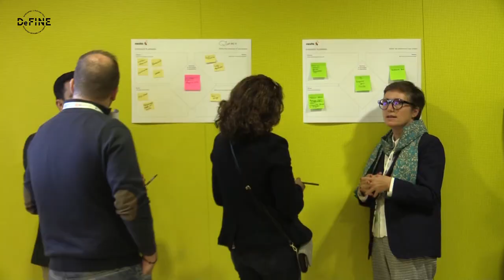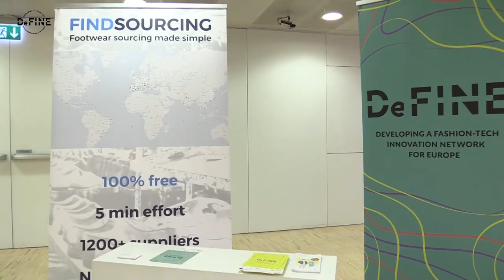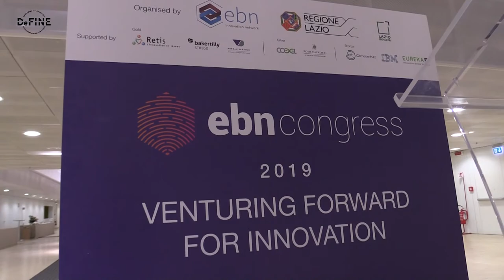DeFINE Annual Networking Event 2019